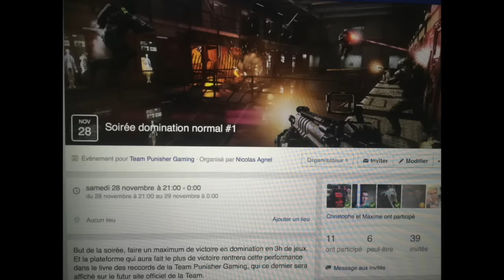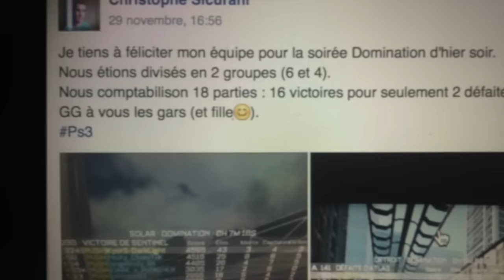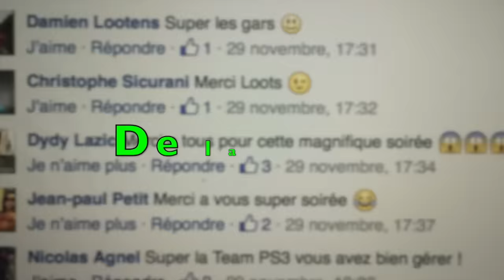Team Punisher Gaming 2016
Vidéo de présentation de la team punisher gaming 2016, voici nos membres ! ;)